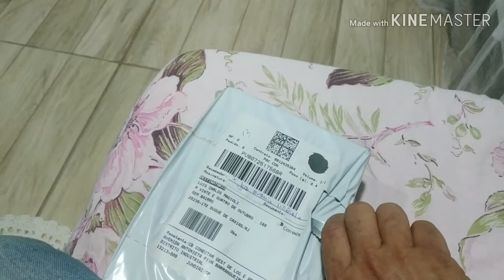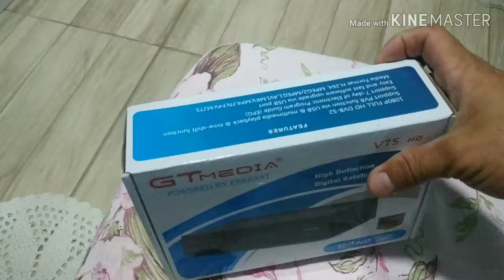Muito bom esse equipamento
Aparelho muito bom.  Chegou muito rápido em minha residência. o link de onde eu fiz a compra. link. R$ 127,20  6%de desconto | Venda quente receptor de tv satélite gtmedia v7s hd receptor apoio europa cline para espanha DVB-S2 decodificador satélite freesat v7 hd